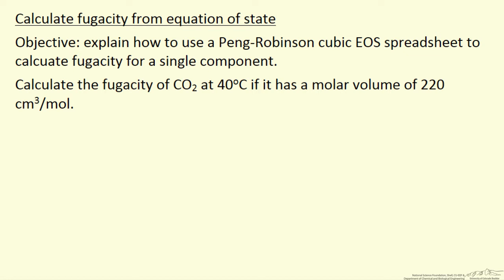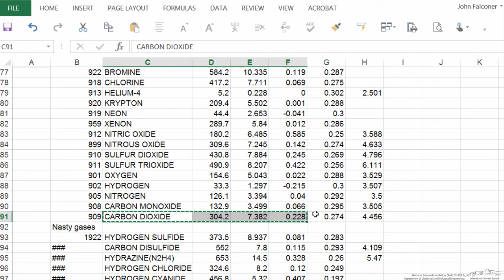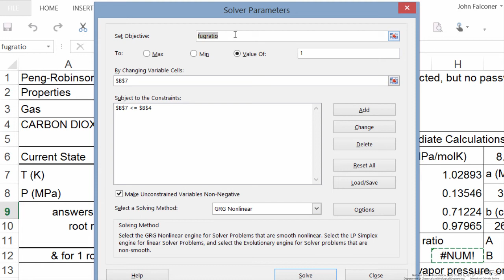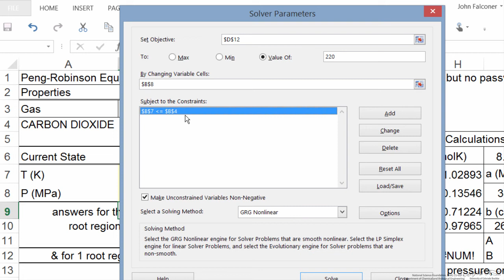Calculate Fugacity from Equation of State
Uses the Peng-Robinson equation of state spreadsheet to calculate the fugacity of carbon dioxide given the temperature and the molar volume.
Made by faculty at the University of Colorado Boulder, Department of Chemical and Biological Engineering.